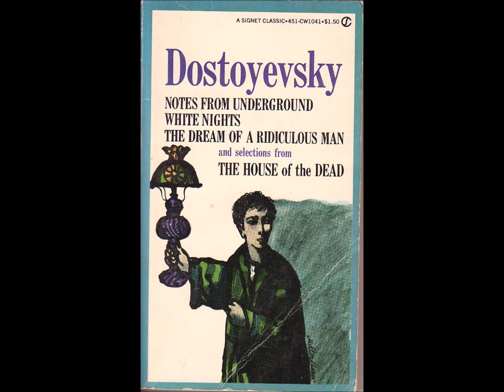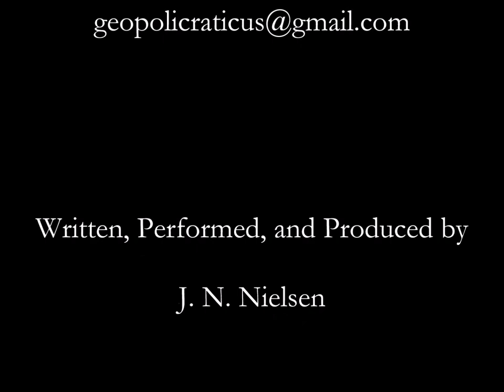An Interview in Starbucks